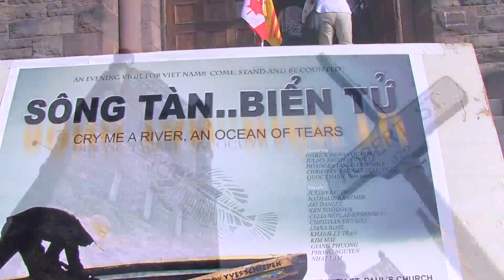Bonjour Vietnam - Marc Lavoine / Célia